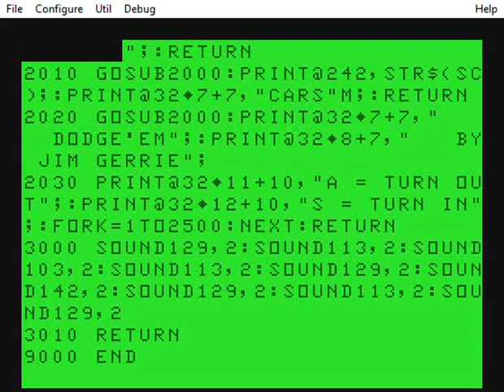Dodgem (Clone of "Head On" in Basic)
Written in Basic.